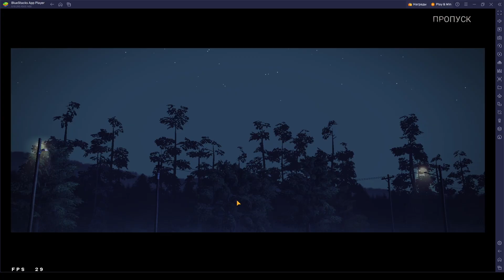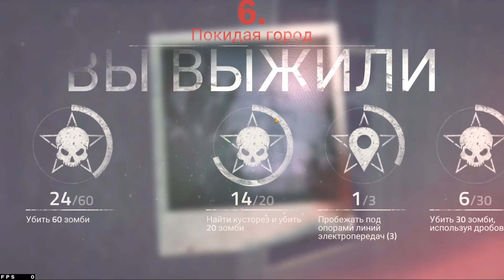Into the Dead 2 /// Зомби Раннер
Прямой перевод на карту VISA
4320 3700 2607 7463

Let's play games - и этим всё сказано!! Здесь я буду играть в интересные на мой взгляд игры, выполнять всевозможные квесты, крафтить, добывать, выживать. Присоединяйтесь и вы ко мне! Мой ник во всех играх vekselreal.

Какая-то оптимизация, ни чего особенного